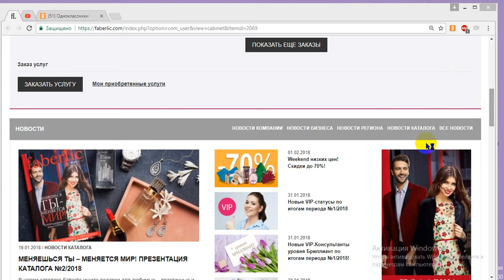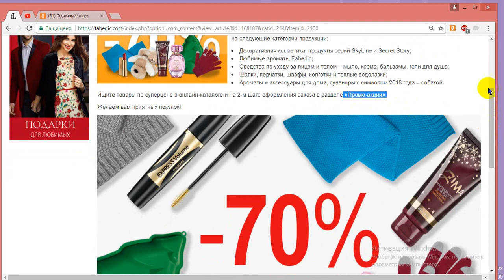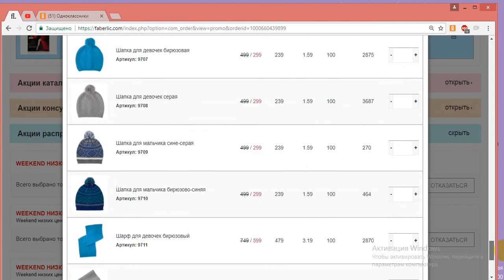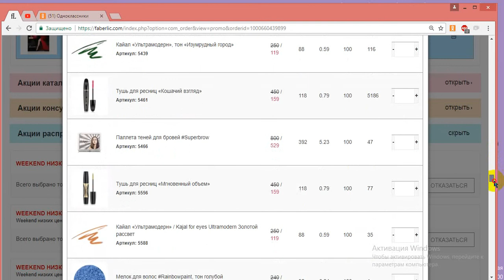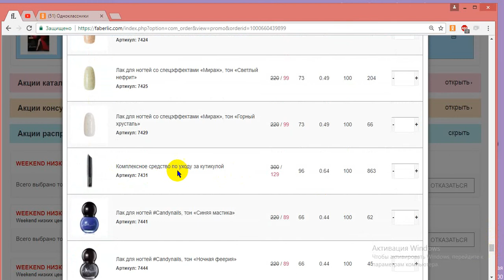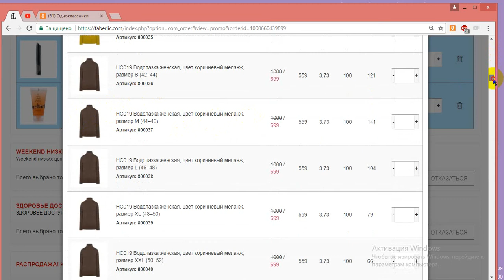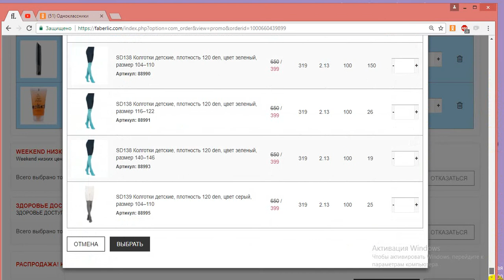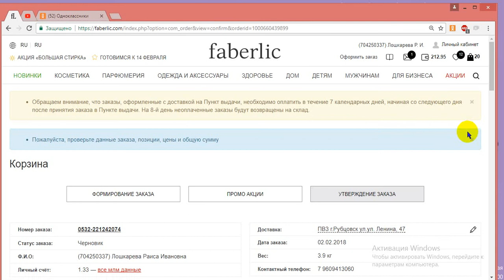Распродажа до 70% до 4 февраля. Фаберлик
Мы работаем со всем странами, где представлен Фаберлик!

Возникли вопросы?
Директор компании Фаберлик Белич Татьяна
Я в скайпе, мой логин tatiana_belich
Присоединяйтесь к моей группе в Viber: "МЫ КОМАНДА Фаберлик"